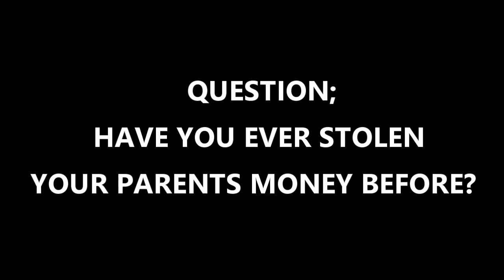As a kid growing up, did you steal from your parents? see how people used method one to steal.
He called it method one